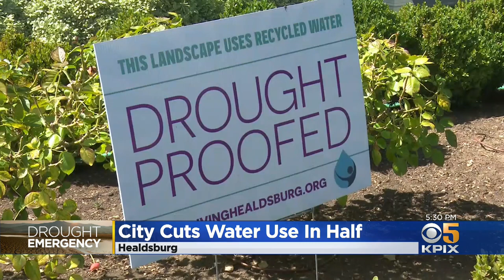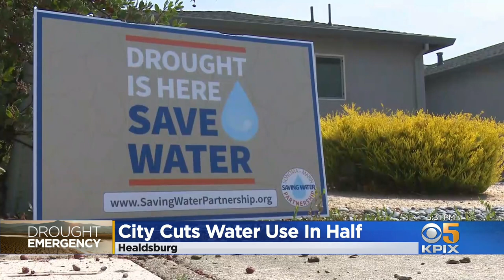Healdsburg Cuts Water Use in Half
Everyone in California has been asked to conserve water but no city is doing a better job of it than Healdsburg. Wilson Walker reports. (9-23-21)